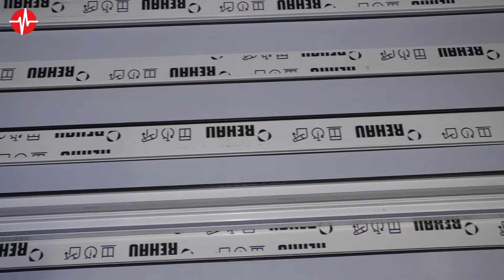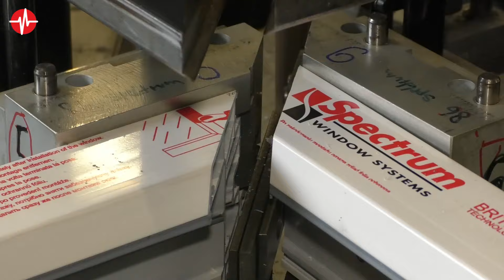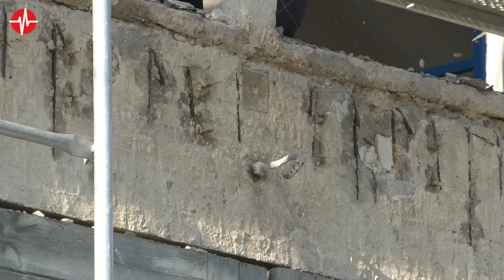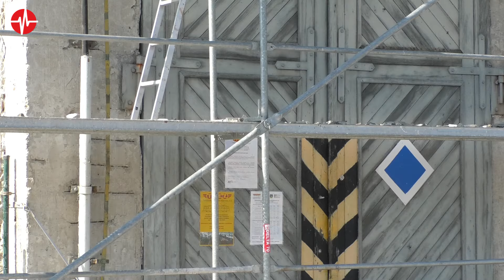Výmena okien na eletričkovom depe v Trenčianskej Teplej 2023-2024 24.9.2024